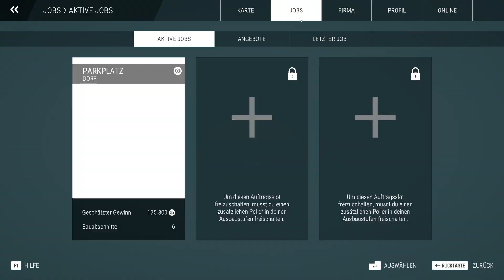Bau-Simulator 15: Es läuft rund diese Folge, denn: Gruben ausheben kann ich!